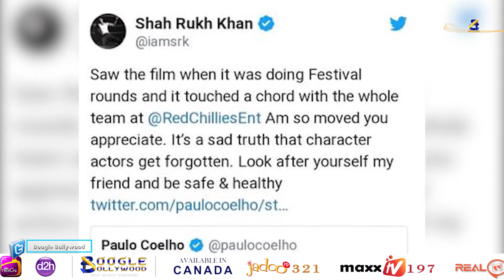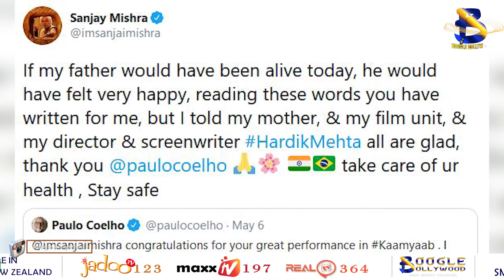Sanjay Mishra on Paulo Coelho's appreciation for his movie I Boogle Bollywood'Kamyaab'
Lately, Paulo Coelho appreciated Sanjay Mishra's Kaamyaab movie. Sanjay said 'when emotions connect language is not a problem'